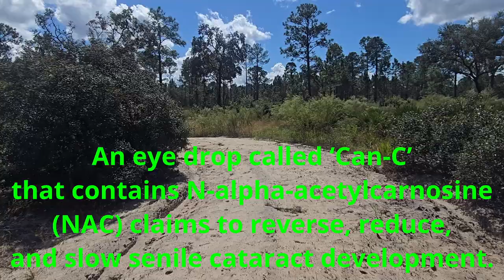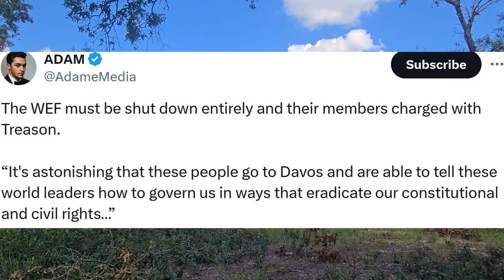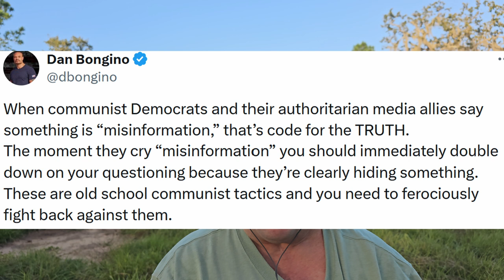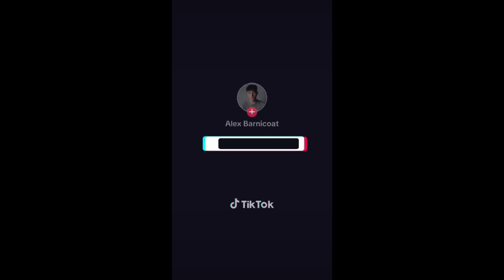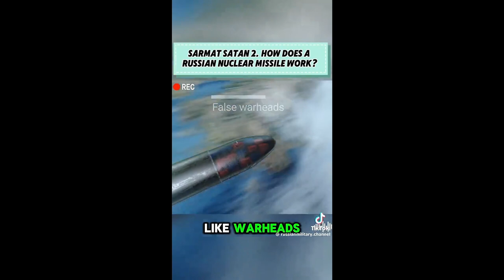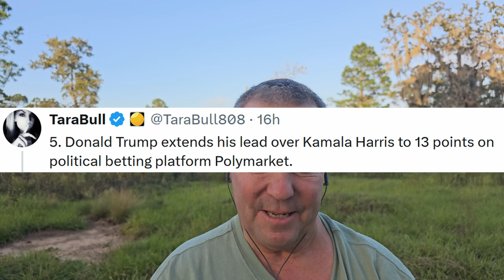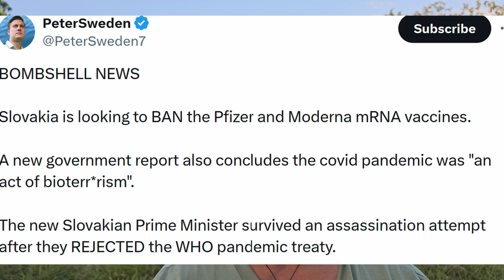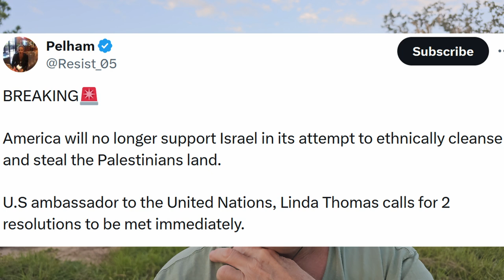Massive Medicare Changes in 2025! Top 20 Geopolitical events you need to know about.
Medicare coverage's are changing more in 2025 than perhaps any other year since it was established. The review period to make changes is between October 15 and November 7. Give this your time as this is very important!

Barrack Obama makes a fool of himself demanding black men vote democrat while he sits on 10s of millions of grifted CASH and in mansion in Martha's Vineyard. @RobertKennedyJr comments on the evil WEF.

Israeli strikes continue on Gaza and Lebanon killing many more civilians. More and more UnitedStates citizens seem to be worried about Genocide.

I talk about the top 20 geopolitical events that you need to know and think about. I can't cover the vast scope and breath of world events covered in this video. Watch it here on X, at ThatCyberSecurityGuy on YouTube, TheBurn on Rumble, or on Odysee at ThatCyberSecGuy.